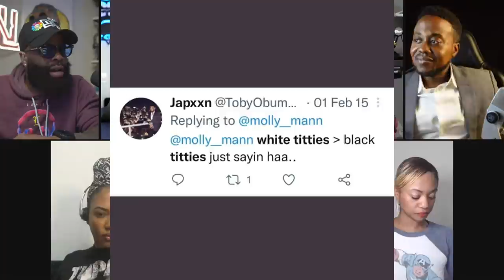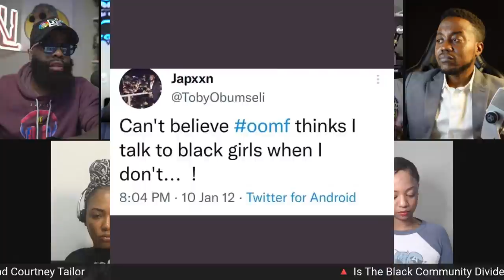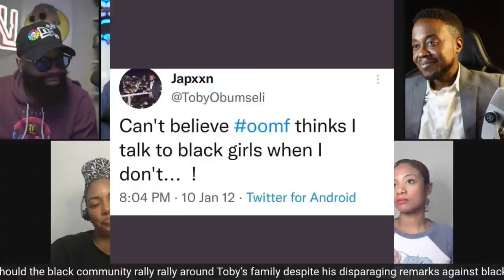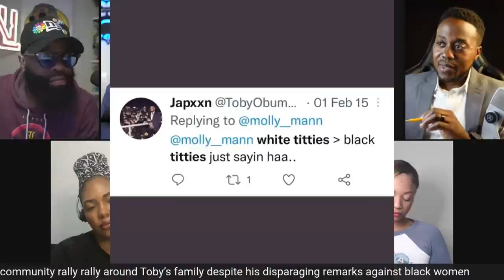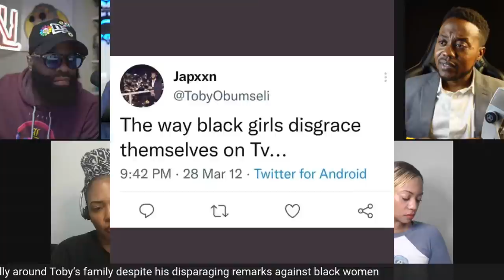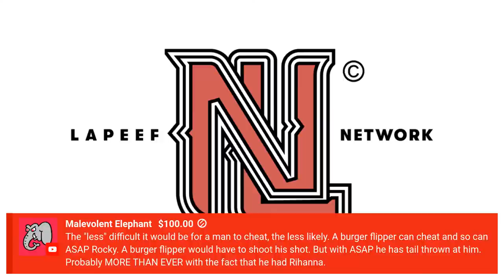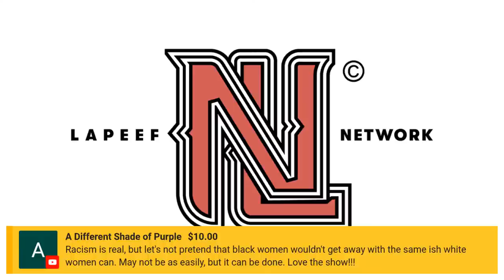Is The BLACK COMMUNITY Divided | The Lapeef "Let's Talk" Show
Show agenda...
Is The BLACK COMMUNITY Divided? The Courtney Tailor (Courtney Clenney) and Christian Tobechukwu Obumseli reaction.